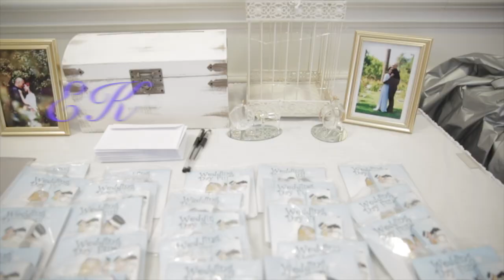Malita & Ek Wedding Trailer